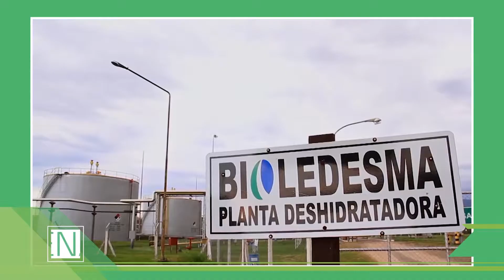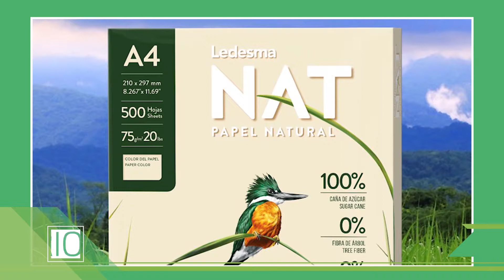30 DENARIOS - Lic F. Gatti / Administrador Ingenio Ledesma (2P)